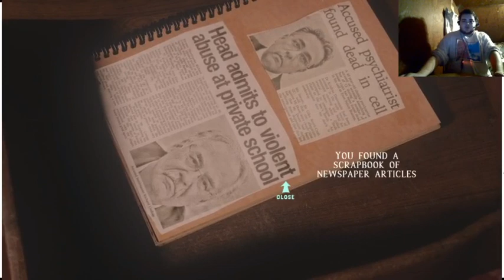At Dead Of Night ep 3 | CONTINUING MY THERAPY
Hello everybody, today we are doing as the title says and going to see more of the Psychiatrist, Dr. Bose. I also wanted to make an announcement that classes have started back up and my upload schedule will be more erratic from now until the middle of May, so please bear with me and enjoy what I have to offer for the time being, until I get a good handle on my class and sleep schedule. Without further ado, please enjoy :)